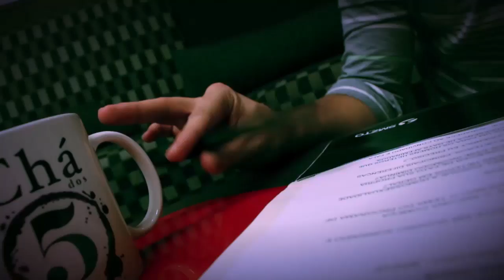Chá dos 5 - INFLUENCIADORES